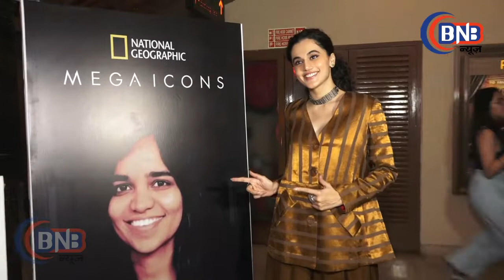Taapsee Pannu At The Launch Of National Geographic Of Series Mega Icons